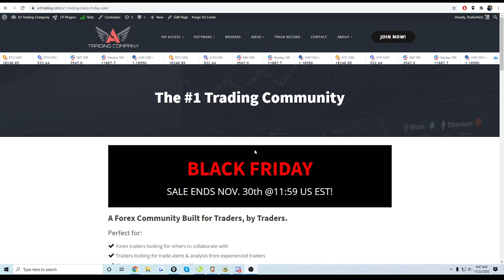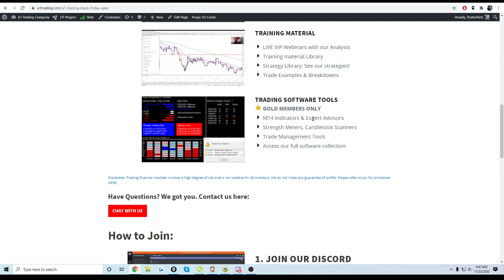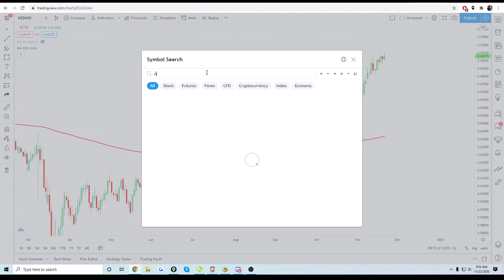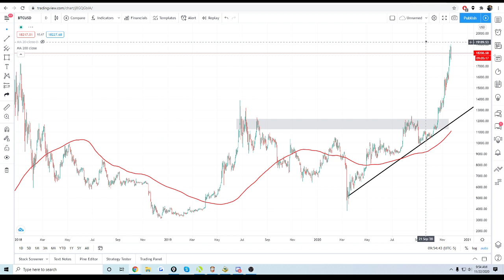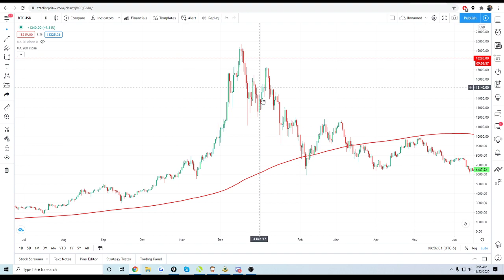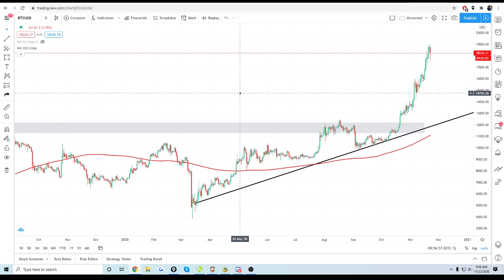My Top Forex Trading Setups this Week: 11-22-2020 & Our Black Friday Sale!